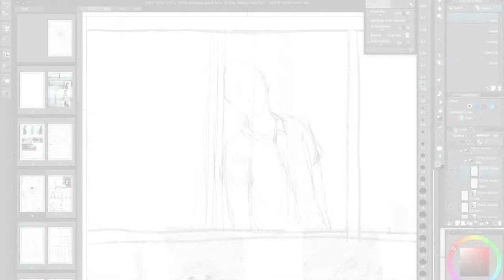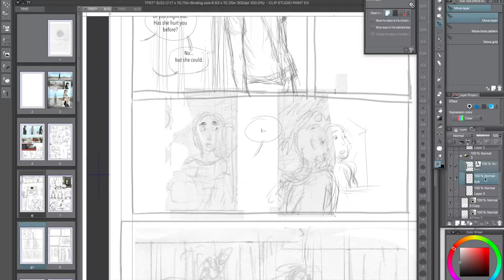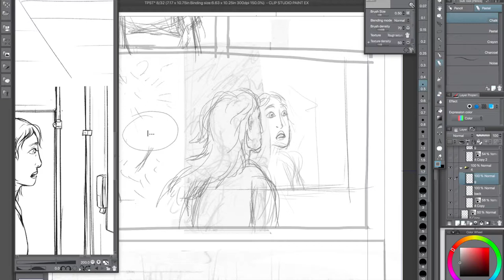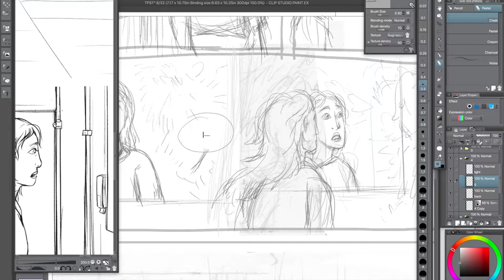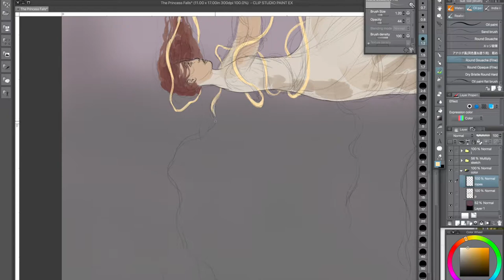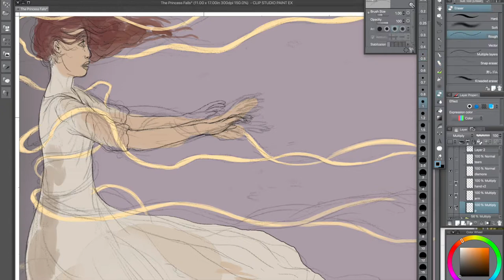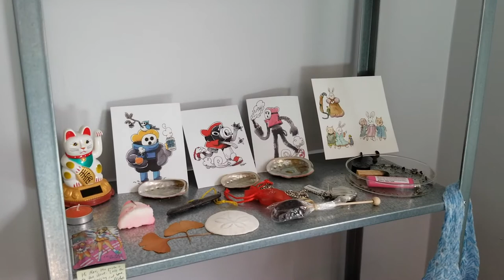Summer is Ending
Welcome to another art vlog as summer comes to a close!